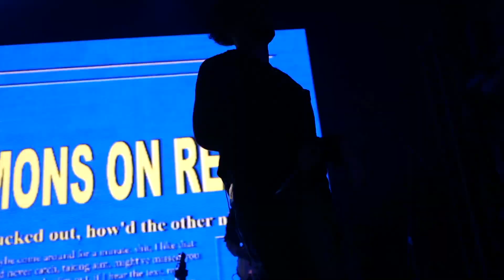Aries Says He Doesn't Get Nervous Before Live Shows, Talks New Album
Aries speaks with B-Sides host Pete Mar about his latest album, 'Believe In Me, Who Believes In You', how he deals with his anxiety, how it doesn't come into play before performing live and more.